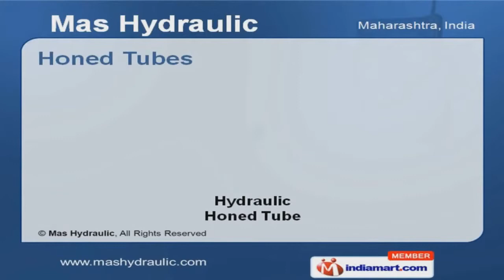Hose Pipe Machinery by Mas Hydraulic, Mumbai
] Welcome to Mas Hydraulic, Manufacturer & Supplier of Technically Advanced Hydraulic Equipment & Machines. We were established in the year 2007. Extensive industrial experience & hassle free payment modes are the striking features of our organization. Continuous research activities, advanced infrastructure facilities & Competitive prices are the assets of our organization. We are specialized in manufacturing Hydraulic Presses, Honed Tubes, Chrome Plated Shaft & Electrical Panels. Our Hose pipe machinery are best in the industry amongst others. We offer hydraulic presses that are easy to design and operate. Crimping machines offered by us are highly durable & fully functional. We offer tube expanding machines that have salient features like corrosion resistance & highly efficiency. Some of the features of our honed tubes are Abrasion resistant & versatile sizes.